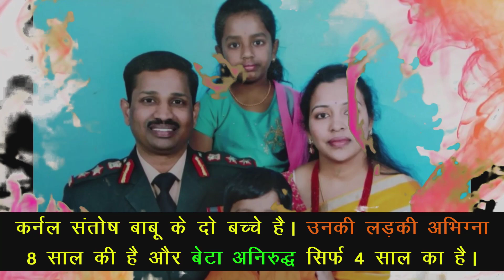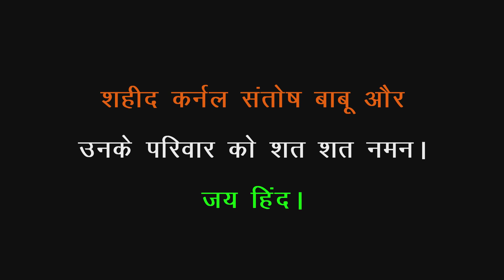SHAHEED COLONEL SANTOSH BABU | Galwan Valley | Indian Army | LAC | ( 15-06-2020 )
शहीद कर्नल संतोष बाबू
" It's a privilege to die for the Nation. I'm Proud of my Son. " - Colonel Santosh Sir's Father.
In a recent stand-off with China at the Line of Actual Control (LAC), Commanding Officer of the 16th battalion of Bihar Regiment, Colonel Santosh Babu was martyred.
Colonel Santosh Babu: Birth and Education
Colonel Santosh Babu was born in the year 1982 to Upender and Manjula in Suryapet, Telangana. He was a follower of Christianity. His father is a retired bank manager while his mother is a homemaker. Colonel Santosh Babu did his schooling from Korukonda Sainik School and was trained at National Defence Academy, Pune. He further studied at the Indian Military Academy, Dehradun.
Colonel Santosh Babu: Military Career
Colonel Santosh Babu joined the Indian Army in the year 2004 and was posted in Kasmir. In December 2019, at the age of 37, Santosh Babu became Colonel. In his 15 years of service in the Indian Army, Colonel Santosh Babu served in Kashmir, Arunachal Pradesh, Ladakh, Pakistan, and China border. In 2007, he killed three infiltrators into the country in an army operation across the Indo-Pak border.
In the recent violent clashes with China at LAC (Line of Actual Control) in the Galwan Valley in the Eastern Ladakh region, Colonel Santosh Babu was martyred along with two other jawans. He was the Commanding Officer of 16 Bihar Regiment.
Colonel Santosh Babu: Death
Colonel Santosh Babu joined the military unit at Galwan valley in the recent stand-off with China at LAC. He was leading the team which was removing the illegal tent set up by Chinese forces on the Indian side of LAC but was trapped and martyred at the age of 37 years.

Colonel Santosh was the only son of his parents. As per his parents, his transfer was due in September to Hyderabad. His mother said that she is grieving but is proud and happy at the same time as her son sacrificed his life for the country.

As per the official statement by the Indian Army, 'During the de-escalation process in Galwan Valley, a violent face-off took place last night with casualties. The loss of lives on the Indian side includes an officer & 2 soldiers. Senior military officials of the two sides are currently meeting at the venue to defuse the situation'.